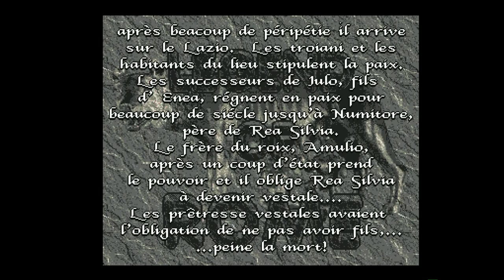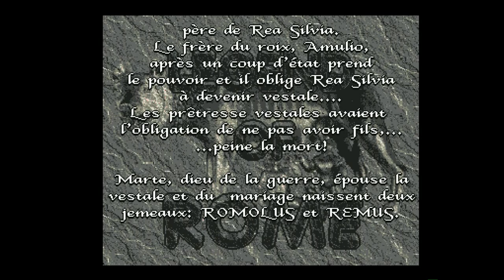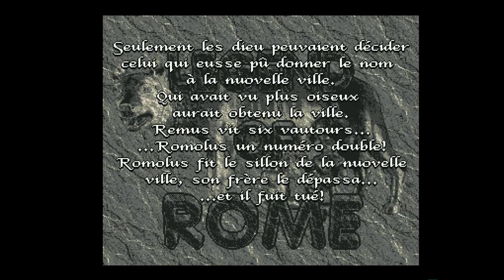Amiga 500 - Legend of Rome Intro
traduction française...massacrée
 1994, CPU Italian System / MBM Software